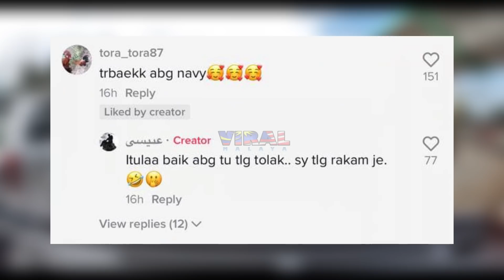LAJU KELUAR KERETA, TENGOK ABANG 'NAVY' NI BUAT APA...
Highly appreciated if you guys can follow owner of this video @isa_091987 at tiktok